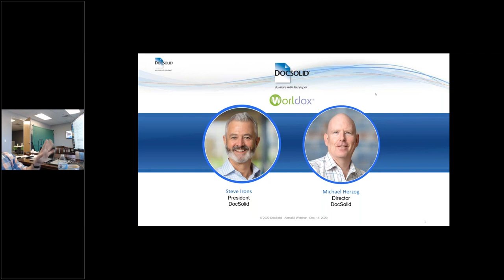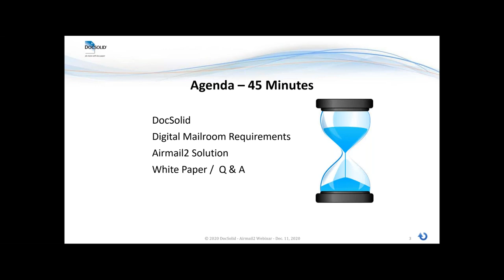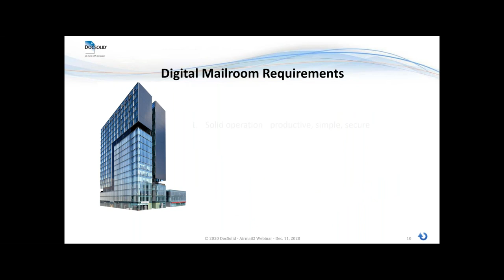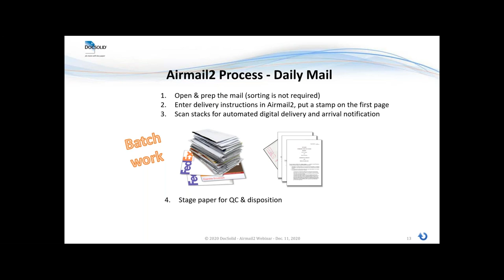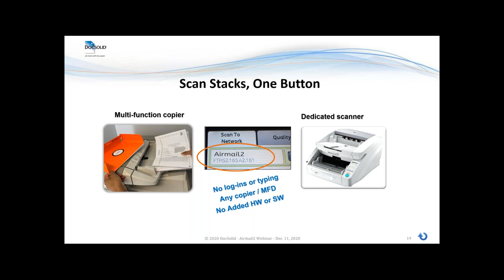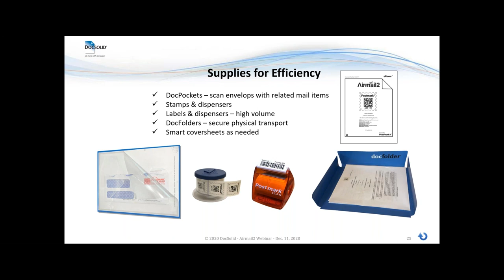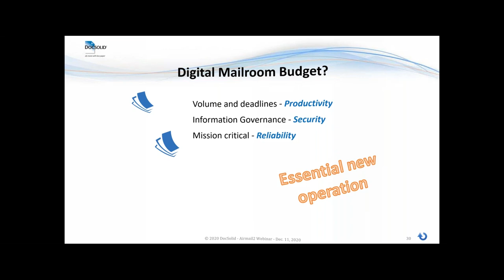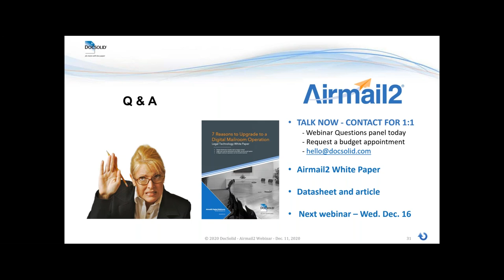Worldox Technology Webinar Series DocSolid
Create a Digital Mailroom with Airmail2 + Worldox Learn how to create a digital mailroom with Airmail2 + Worldox. Create a batch process for digital delivery of daily mail and document requests to employees working from home. Your law firm needs a digital mailroom because daily mail is essential and digital delivery is now mission-critical. AGENDA The work from home imperative and the next normal Optimize workflows for daily mail using batch processes Integrate with Worldox for direct delivery of legal daily mail Join Steve Irons, President at DocSolid for an overview on how you can benefit from adding Airmail2.